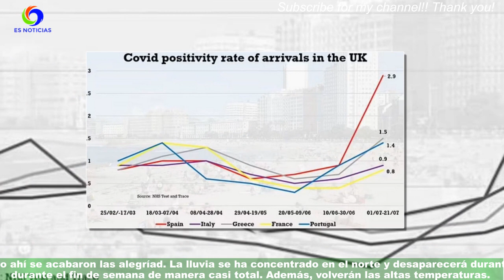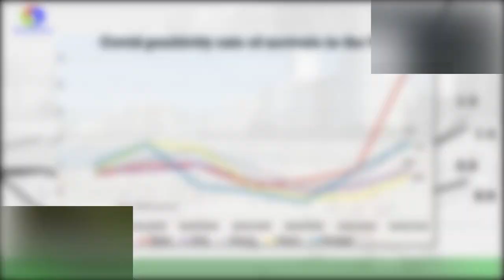El gran 'pero' de las que llegan a España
La llegada del frente derivado de la borrasca 'Noa' trajo la esperanza. Esa perturbación provocó en la península Ibérica un episodio de lluvia, nieve, viento y frío. Y este viernes recibimos otro frente, que, como ya hizo el primero, se limitará a las comunidades del norte de España.Lloverá en Galicia, con más intensidad al oeste de la comunidad a primera hora.